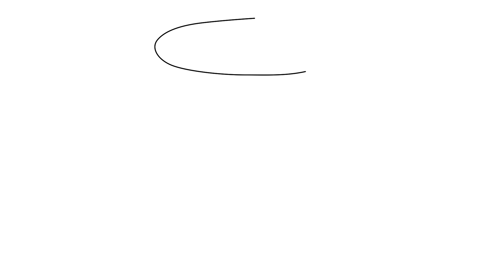How to draw Wastebasket [Emoji] step by step for beginners